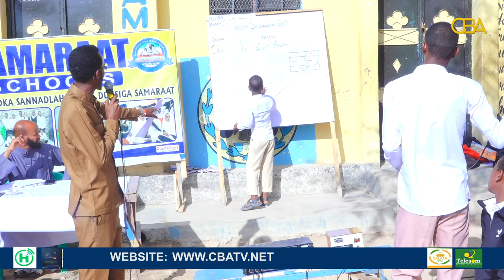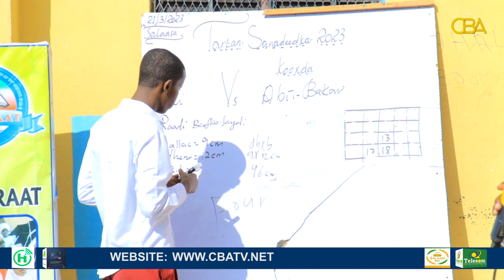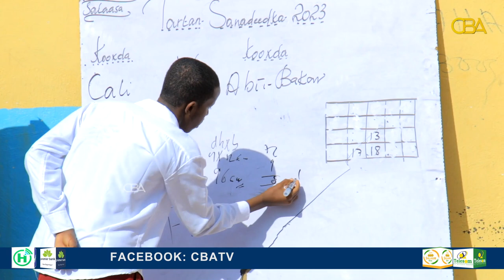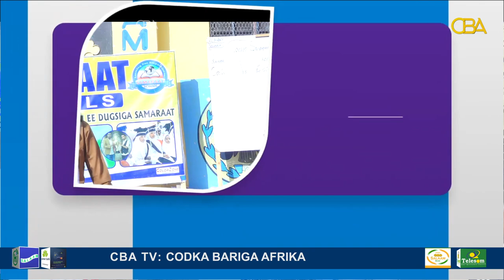Horyaalka Aqoonta oo maanta u gudbi doona wareegii afar dhammaadka